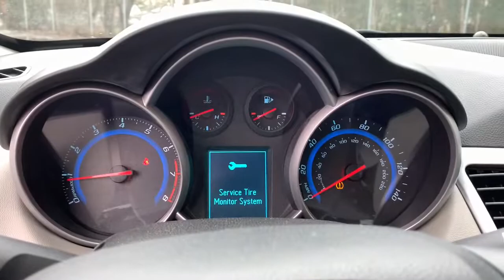2015 Chevrolet Cruze Davison, Flint township, Grand Blanc, Lapeer, Burton 6-28605K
Silver Ice Metallic Used 2015 Chevrolet Cruze available in 800 N. State Rd., Davison, Michigan at Hank Graff Chevrolet. Servicing the Davison, Flint, Township, Grand Blanc, Lapeer, Burton, MI area.

800 N. State Rd

Recent Arrival! Cruze 2LS 4D Sedan ECOTEC 1.8L I4 SMPI DOHC VVT 6-Speed FWD Silver 6 Speaker System 6 Speakers ABS brakes AM/FM radio: SiriusXM AM/FM Stereo w/CD Player/MP3 Playback Brake assist Bumpers: body-colour Delay-off headlights Dual front impact airbags Dual front side impact airbags Electronic Stability Control Emergency communication system: OnStar Directions & Connections Front anti-roll bar Front wheel independent suspension Fully automatic headlights Knee airbag Low tire pressure warning Occupant sensing airbag Overhead airbag Panic alarm Rear side impact airbag Security system SiriusXM Satellite Radio USB Port.brbrbrFWD 6-Speed ECOTEC 1.8L I4 SMPI DOHC VVT